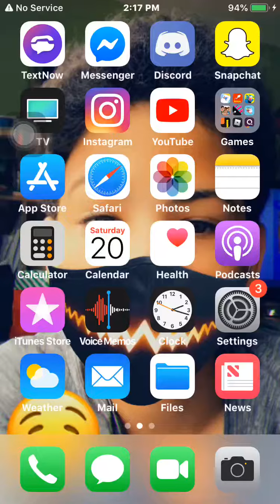Aquapark.io gameplay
I am a beast